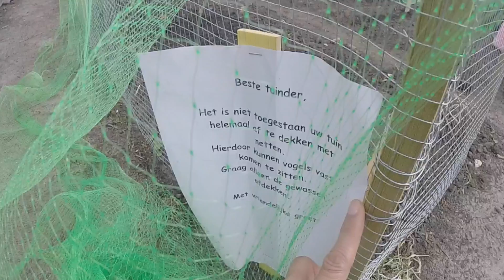17. Stadstuinieren: De tent afbreken.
Vlog 17. Stadstuinieren met Lief Kruidentuintje.
25 April 2020. De tent afbreken.